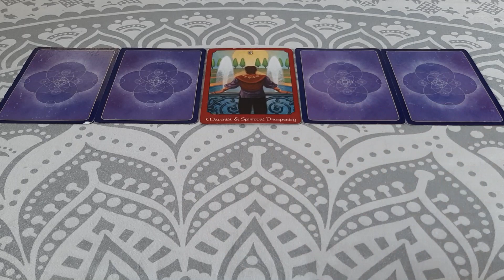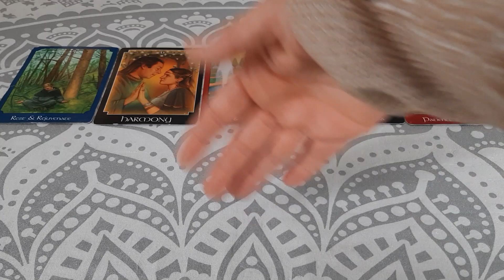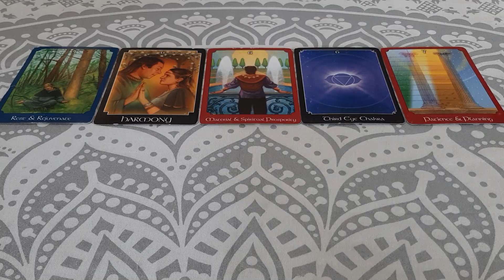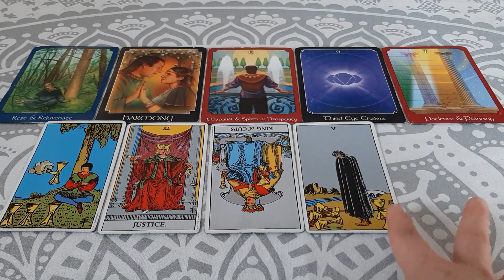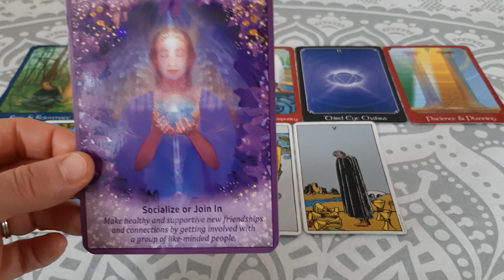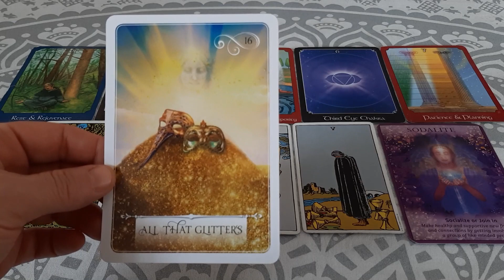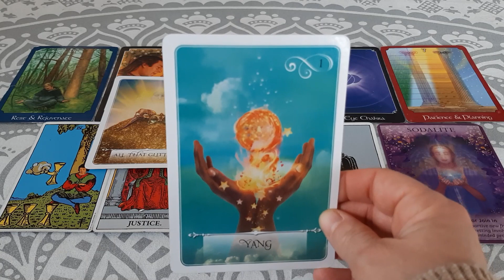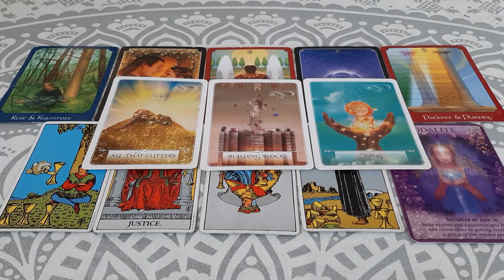March 2023 Air Signs Tarot Reading (Gemini, Libra & Aquarius)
This is the March 2023 Tarot reading for Air signs! If you are Gemini, Libra or Aquarius, this Tarot reading is for you.

This is a general Tarot reading so take whatever parts of this reading that resonate with you. If you found this video after March 2023 and it resonates, that means you were meant to hear this message when you did.

In this video I am using the Psychic Tarot Deck by John Holland, the Rider-Waite Tarot Deck, the Crystal Angels Oracle Cards by Doreen Virtue and the Wisdom of the Oracle Divination Cards by Colette Baron-Reid.